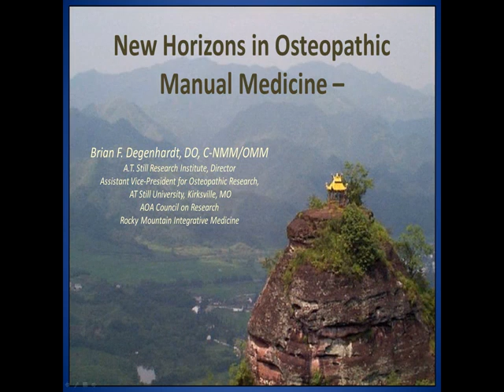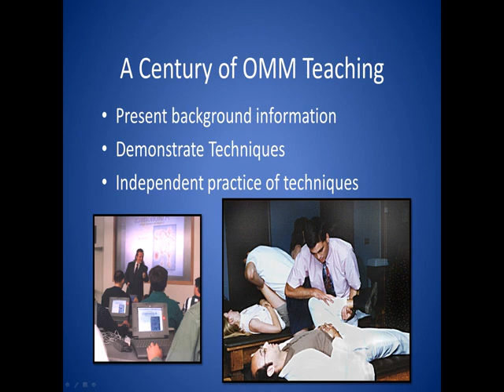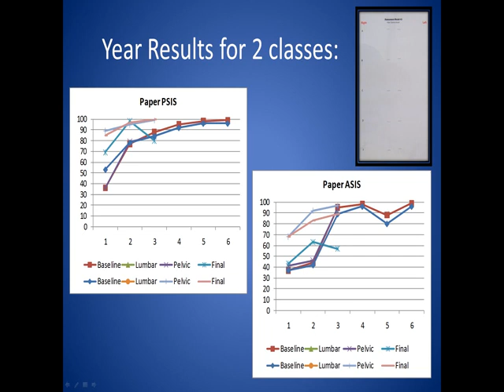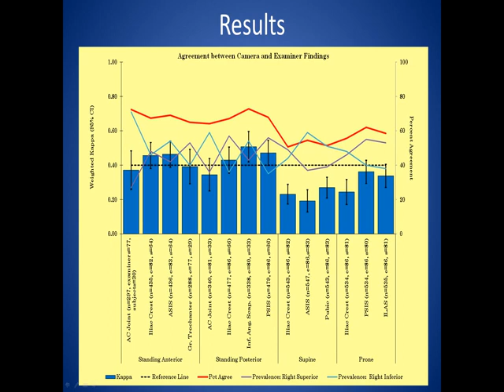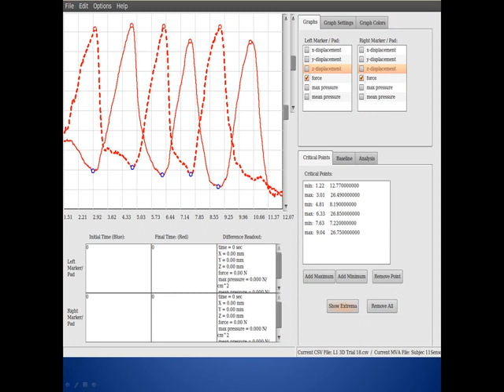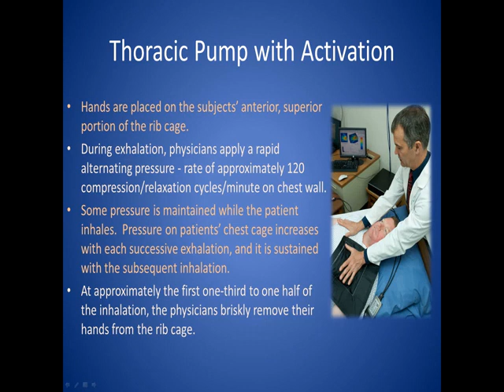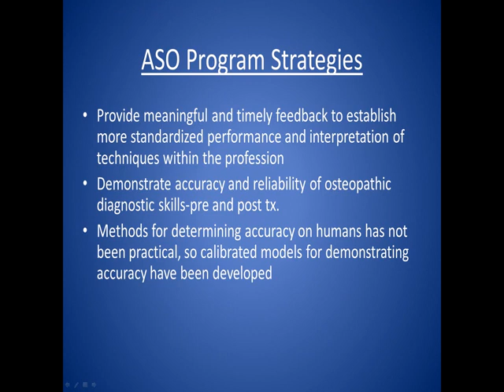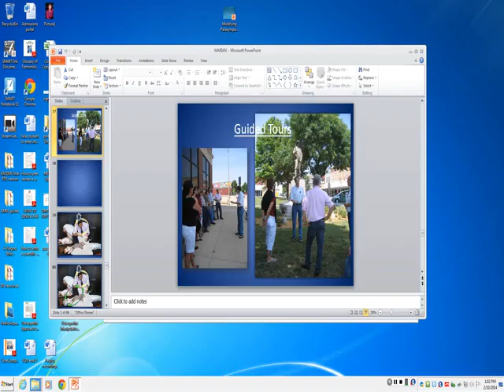Dr. Brian Degenhardt New Horizons in Osteopathic Manual Medicine